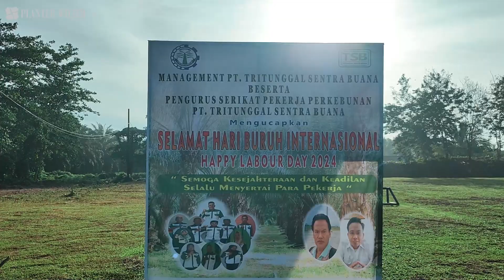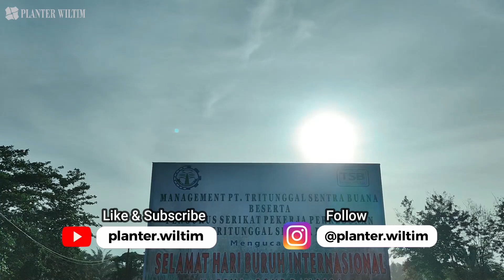HARI BURUH INTERNASIONAL 2024 PT TSB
Selamat Memperingati Hari Buruh Internasional 2024 PT. Tritunggal Sentra Buana dengan Tema "Keadilan Sosial dan Pekerjaan Yang Layak Untuk Semua"